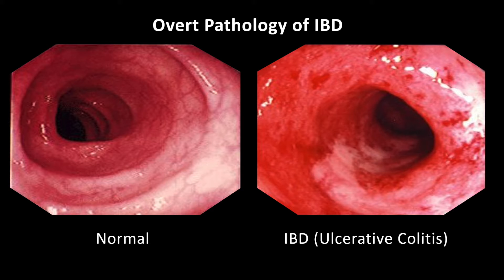Prof Cormac Taylor to receive 2017 Takeda Distinguished Research Award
The American Physiological Society (APS) has announced that Professor Cormac Taylor, a leading University College Dublin (UCD) researcher, is to be presented with the 2017 Takeda Distinguished Research Award by the Society’s Gastrointestinal and Liver Physiology Section. This is the first time that this award will be presented to a scientist located outside the United States since it was established in 2007.